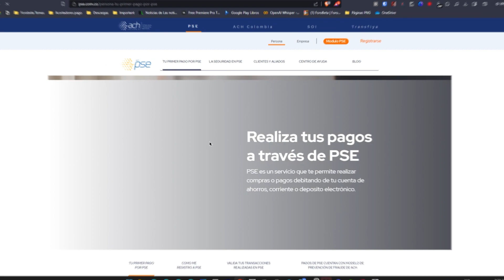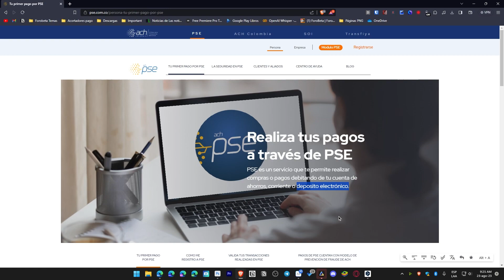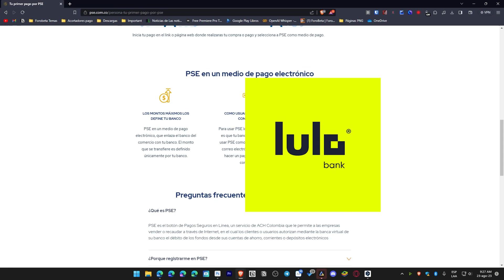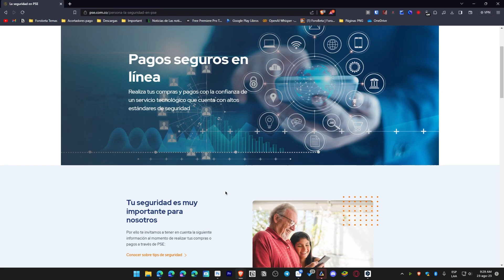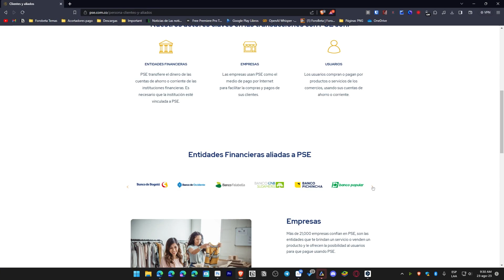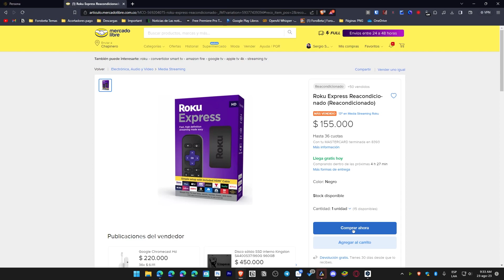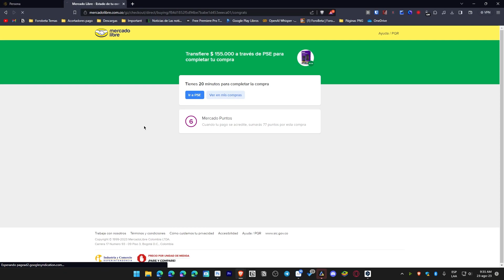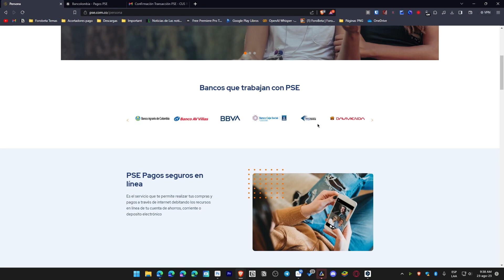¿Qué es PSE y Cómo Funciona?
¿Qué es PSE y Cómo Funciona? Además cómo pagar con PSE en cualquier plataforma.